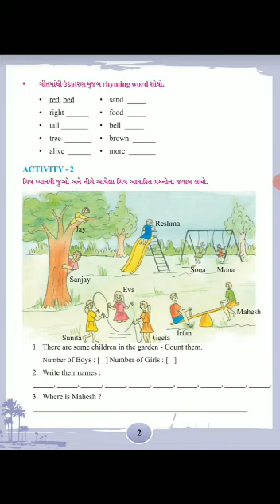Std 6 Unit 1 Where were you activity 2